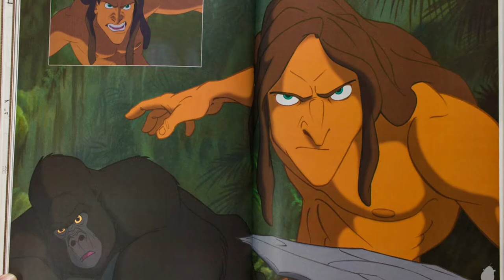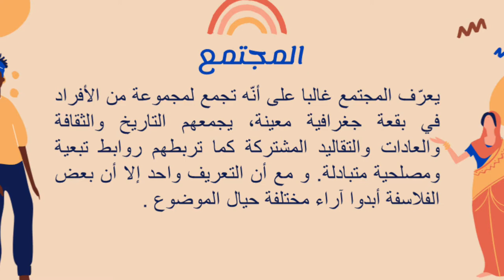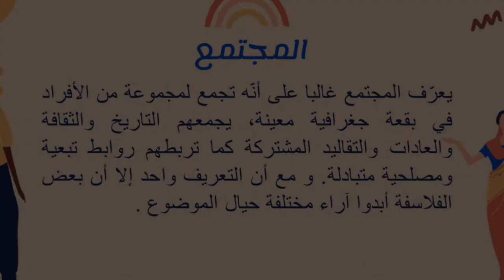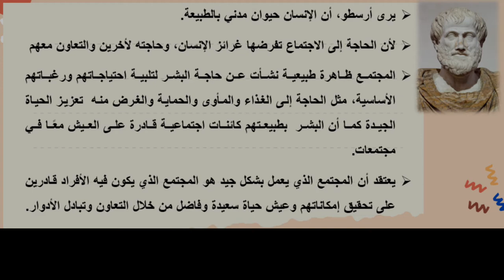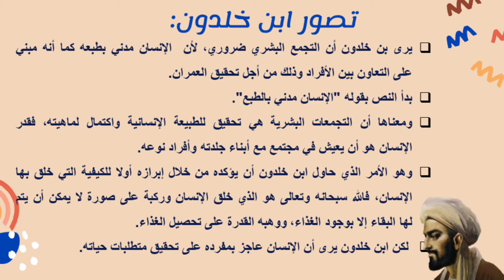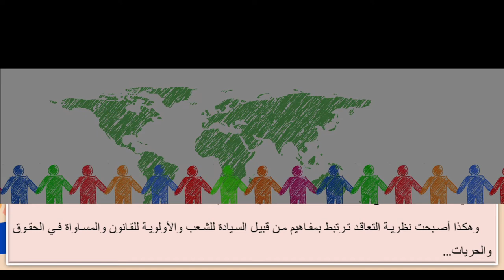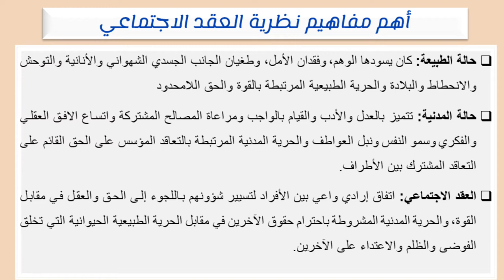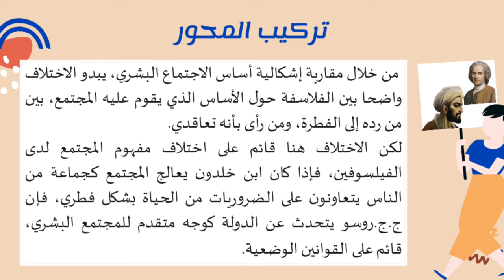مفهوم : المجتمع ....شنو هو أساس الاجتماع البشري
مفهوم المجتمع